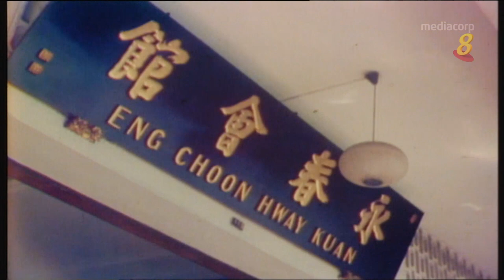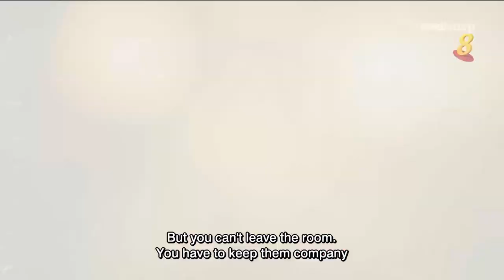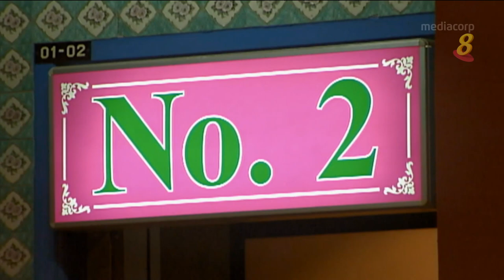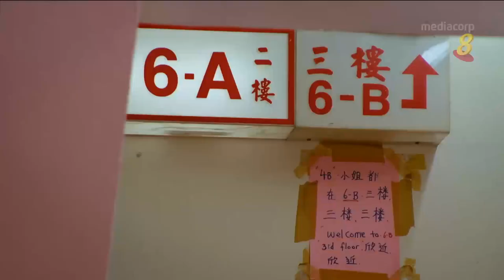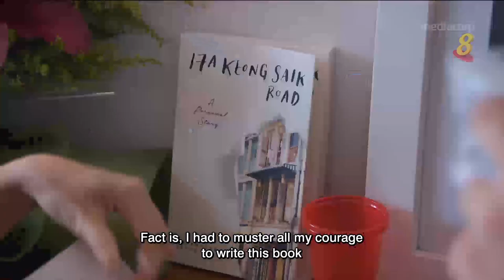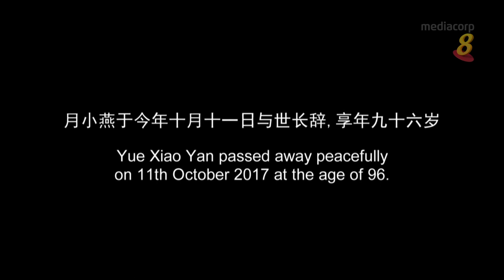《浮生街影2》第1集 - 恭锡街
14/11/2017 播出

位于牛车水的恭锡街，整条街不长，只有62个店屋。二十世纪初期，自中国远渡重洋来到南洋谋生的少数女性中，有的替人帮佣做妈姐，有的到建筑工地当红头巾，另一些则卖身到恭锡街当琵琶仔。因此，琵琶馆应运而生，1960年代以后，琵琶仔行业渐渐消失，取而代之的是林立的娼寮，恭锡街也以红灯区广为人知。当过琵琶仔的月小燕叙述她早年入行的情景、沦陷时期煎熬的日子。特写摄制队25年前专访了月小燕，一直与她保持联系。经历了烽火的动荡时代，也见证了早期牛车水繁华风貌的月小燕，在今年10月11日去世，享年96岁。纪录片也访问恭锡街娼寮经营者的后代，刻画出恭锡街的蜕变。在牛车水长大的写作人梁凤霞，忆述她的成长岁月。

Streets of Memory Episode 1

Located in Chinatown, Keong Saik road is adjacent to Kreta Ayer road, it has only 62 shophouses. In the early 20th century, amongst the few women who sailed from China to Nanyang to make a living, some worked as domestic helpers, also more commonly known as “majie”; some worked in the construction site as the “samsui” women and some others were sold to become pipa girls. Hence, there were many pipa houses in Keong Saik Road.
After the 50s and 60s, the pipa houses gradually disappeared and replaced by many brothels. Over time, Keong Saik Road was widely known as a red-light district. Former Pipa girl Yue Xiao Yan who was interviewed by the Tuesday Report team in 1992, had maintained contact with the team over the past 25 years. Yue shared her story as a pipa girl and her encounters during the Japanese occupation. She passed away at the age of 96 years-old shortly before the screening of this documentary. Also, changes of Keong Saik Road would be told by the descendant of the brothel operator, and narrated by Charmaine Leung, who grew up in Chinatown.